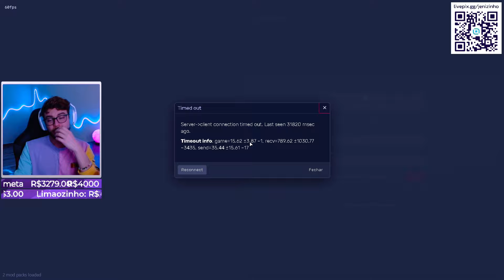Eclipsa Lado Leste #54